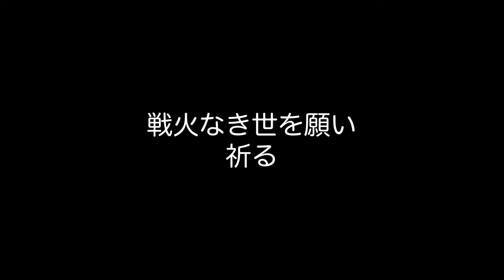【被爆ピアノ】このピアノのために書き下ろした「いのりびと」をお届けします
2024年7月6日に行われた「ピースアクション」。
この被爆ピアノのために書き下ろした「いのりびと」。
願うことしか、祈ることしかできないけれど
戦火なき世界が来ることを信じて。

お勧めライブ
8月14日(水)＠兵庫 神戸CASHBOX
「Voice from CASHBOX vol.195」
時間　開場 18:50　開演 19:10
料金　 3,500円(自由席)/配信 3,000円+手数料160円
出演　あきいちこ/朝香智子/大野賢治/きみどり

その他のライブ
8月15日(木)＠兵庫 神戸CASHBOX　宇都直樹ワンマンライブサポート
9月11日(水)＠大阪 梅田TRAD u-flull企画
9月14日(土)＠東京 水道橋Words 「イトウの部屋その１２」
9月16日(月･祝)@神戸　チキンジョージ「Don't stop the good music fes 2024 兵庫編」
9月28日(土）＠高知 cafe salon Capri「ASAPI CLASSIC NOVAリリースワンマンコンサート」
11月9日(土）＠東京 ワンマンライブ予定
鎌倉光明寺
８月30日（金）15:00〜16:30

朝香智子ニューリリース！
「FLYING HIGH」2023年9月13日Release!!!
JIMS-1025 ¥3,000

通販サイトオープン！！！

収録曲一覧

1. プロローグ～before flying
2. Bird Song
3. Flying High(with Band)
4. ショカ！(with 伊藤詩織)
5. Blue Sky Traveller
6. 蒼の焔(with 高嶋英輔)
7. 美しすぎる月の夜は
8. Fox Wedding(with rinamame)
9. SEASIDE RAINBOW
10. なみのり☆ラパン(with Jacob Koller、ヒビキpiano & みやけん)
11. 狂い咲き(with 高嶋英輔 & Band)
12. Still on My Way(with Band)
13. STALCOM (with Band)
14. GRATEFUL DAYS

全14曲

◆アサピロックピアノ◆プラネタリウムラヴァーズ ◆ ピアニスタ イン トーキョー ◆ アニメピアノフォレスト ◆ DEEMO Piano Collection ◆DEEMO2 Piano Collection ◆ SEASIDE RAINBOW ◆ポストカード◆トートバッグ◆アクリルキーホルダー◆フェイスタオルロング

2018年8月に全曲オリジナルのソロ・アルバム『SEASIDE RAINBOW』をリリース。プレーヤーとしてだけではなく、様々なアーティストの楽曲制作・アレンジも手がけ、映像作品への楽曲提供他、作編曲家としても活動の幅を広げている。そして2019年3月、全世界でダウンロード数2,100万以上という、いまなおロングセラー中の大ヒット音楽ゲームアプリ『DEEMO』の音楽世界をピアノ・アレンジによって構築したCDアルバム「DEEMO ピアノコレクション」がYAMAHAよりリリースされ、そのアルバムのメインアクトとして参加し、6月にZEPP Divercity Tokyoで行われたRayark Wonderlandではその収録曲を演奏し好評を得る。また、同年5月には第15回桂座音楽賞のグランプリを受賞する等、さらなる注目を浴びている。